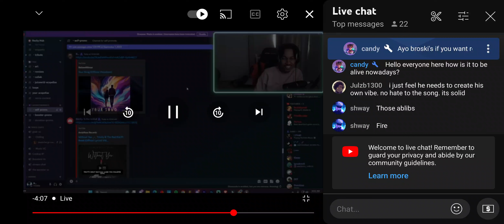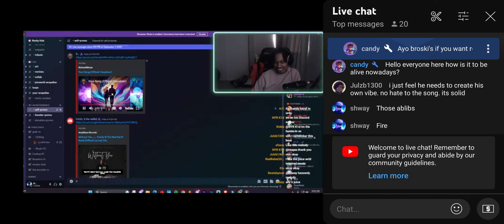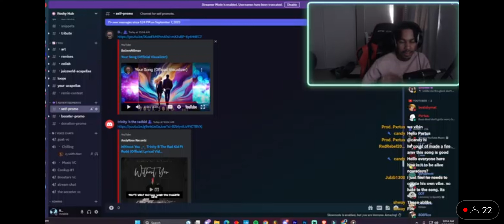Thanks! @ProdRockyRoadz for reacting to my song "Your Song"